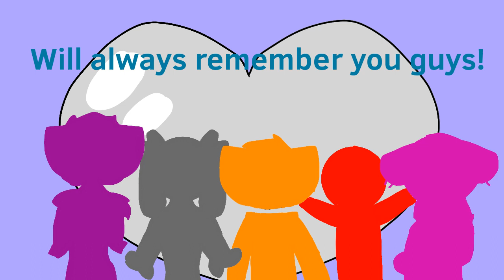Anything ¥MEME¥ gift to Deathrun,Paris animation, Scarlett sketches, And Sally animation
Will this guys were one of the first people I became my friends on YouTube and they trust people on my old channel.I hope that one day we can do one big collab with each other.Hope you enjoyed the video!make sure to comment, leave a like,share,hit that bell so you never Miss a video,if you're new here subscribe, and DRINK YOUR ORANGE!bye love you all!